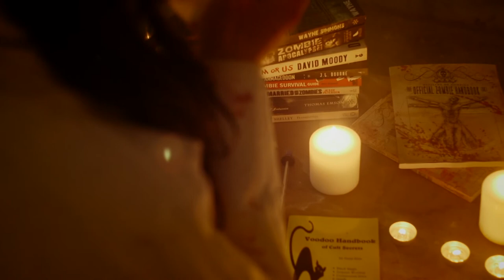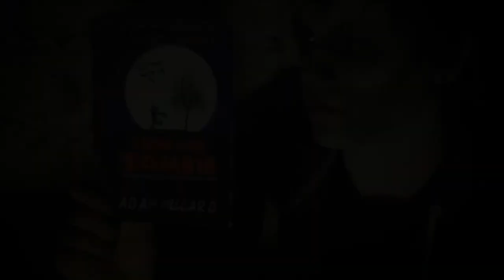Peter Crombie Teenage Zombie - Book Trailer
A short story introducing the superb funny comedy horror Peter Crombie Teenage Zombie written by acclaimed author Adam Millard. Special makeup FX by Neil Stevens and cinematography by Gary Rogers of Pixel Perfection Media.